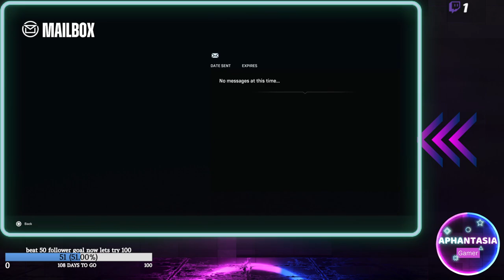Suicide Squad: Kill the Justice League blind playthrough part 2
going to be doing a blind playthrough of Suicide Squad: Kill the Justice League
gameplay i have seen looks fun and i am sucker for a looter-shooter so hopefully this will be good

Suicide Squad: Kill the Justice League is set in the Batman: Arkham universe,[9] five years after the events of Batman: Arkham Knight (2015).

Arkham Asylum inmates Deadshot, Captain Boomerang, Harley Quinn, and King Shark are freed from captivity by A.R.G.U.S. director Amanda Waller and forced to join her Task Force X, the "Suicide Squad". After miniature bombs are injected into their heads, Waller sends the squad into Metropolis, which is under attack by Brainiac. When they raid the Hall of Justice, a brainwashed Green Lantern attacks the squad and explains that Brainiac's attack is the beginning of his plans to terraform Earth. The Flash intervenes to rescue the squad but is gravely wounded and captured by a brainwashed Batman when Boomerang pulls him out of hiding. The squad retreats to the Hall of Justice and encounters Wonder Woman, the only member of the Justice League who was not brainwashed. She refuses to work with them just as Waller orders the squad to kill the Justice League and end their threat.